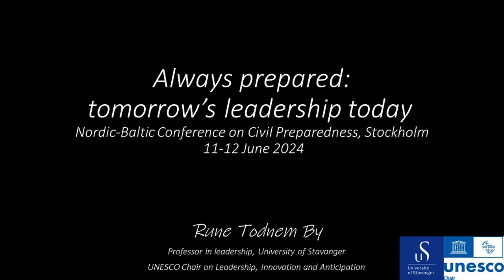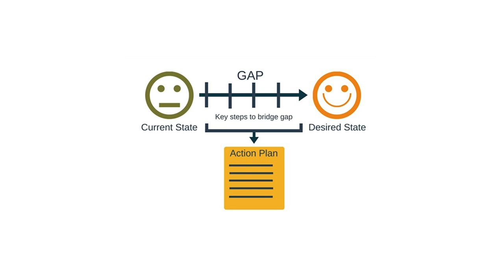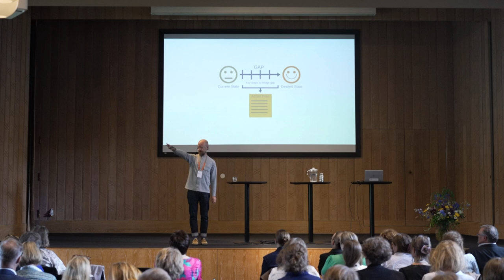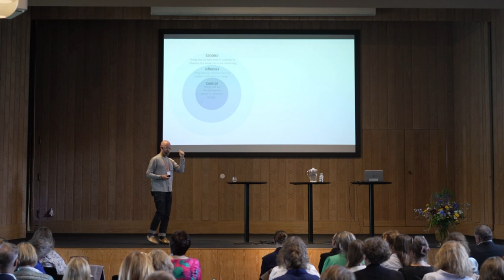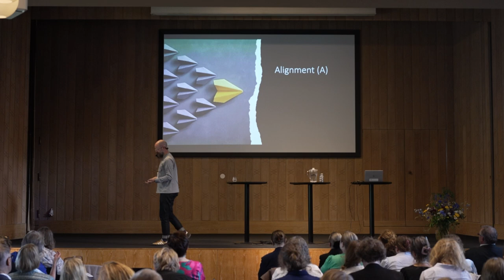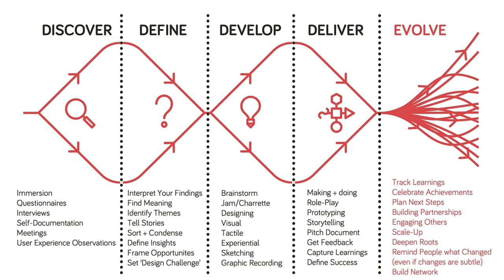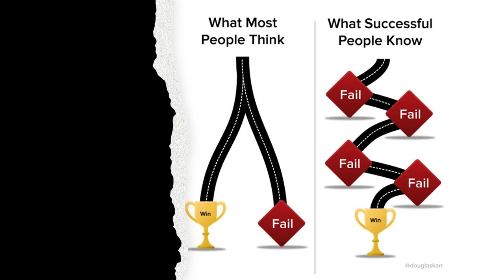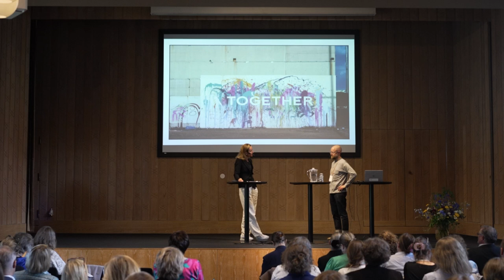Nordic-Baltic Conference 2024: Always prepared: tomorrow’s leadership today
Always prepared: tomorrow’s leadership today: Rune Todnem By, University of Stavanger, Norway